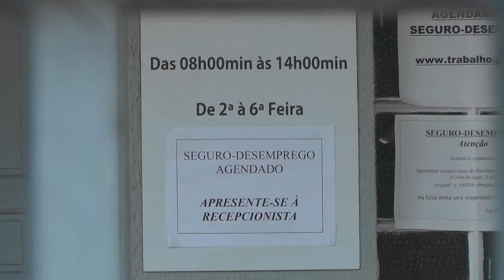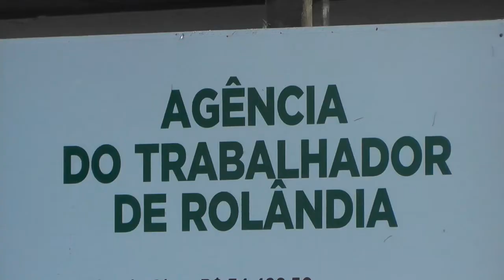RETIRADA DE OFERTAS DE EMPREGO NO SINE GERA RECLAMAÇÕES 03.08.18